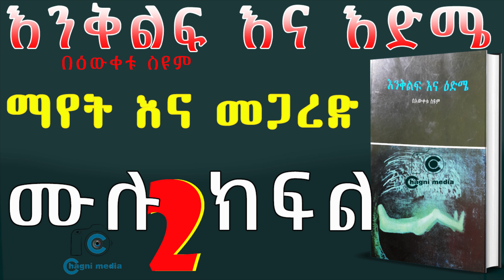እንቅልፍ እና እድሜ ምርጥ ታሪክ ከበእውቀቱ ስዩም ክፍል ሁለት ሙሉ ታሪክ Enekelefe ena edemye Amharic Book Narration 2022